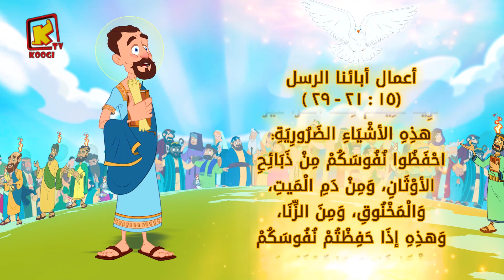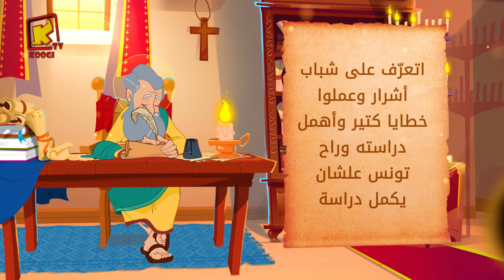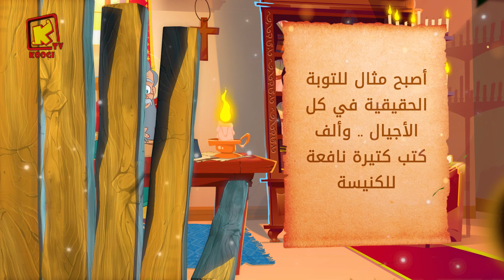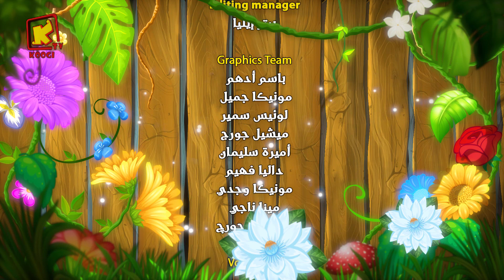Koogi Tv - قراءات 28 اغسطس 2023م - 22مسرى 1739 للشهداء- كلامه الحلو - قناة كوجى للأطفال